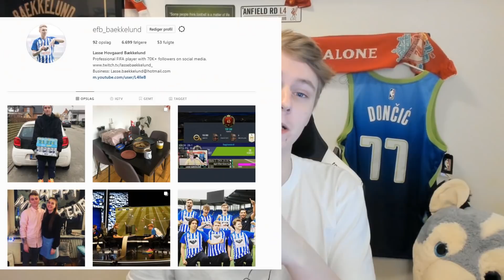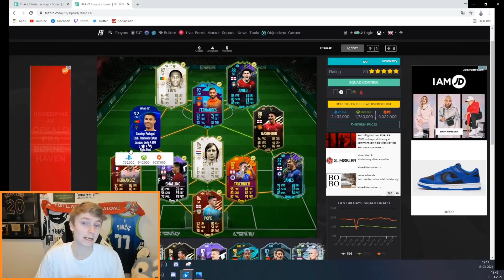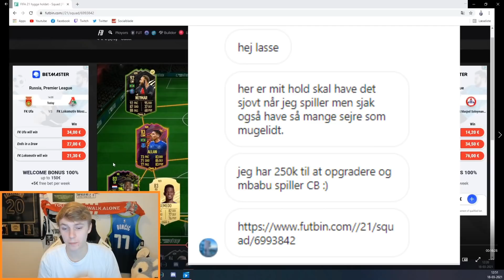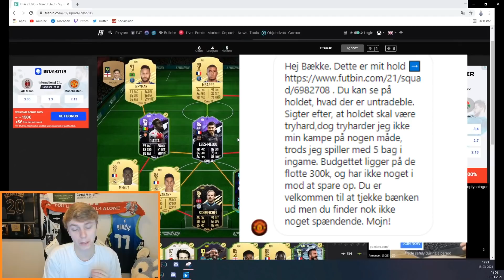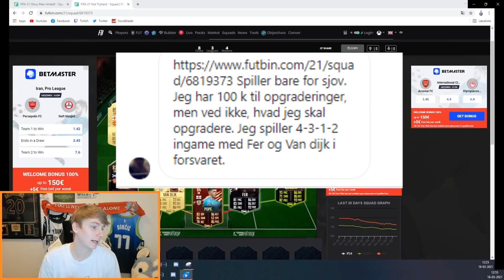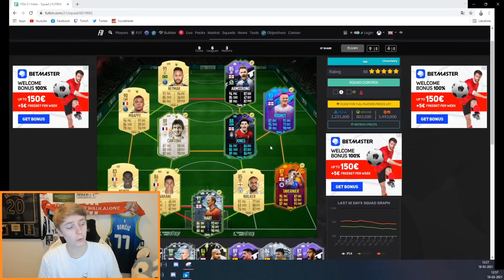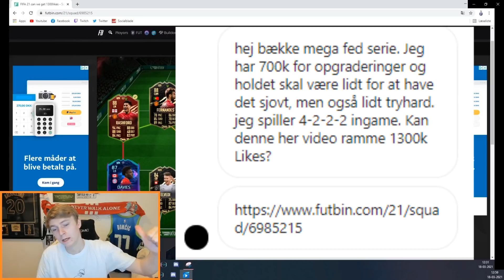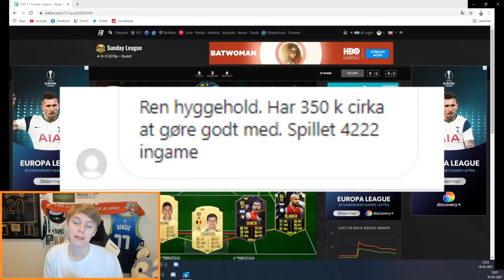RATER JERES HOLD! EPISODE 4!